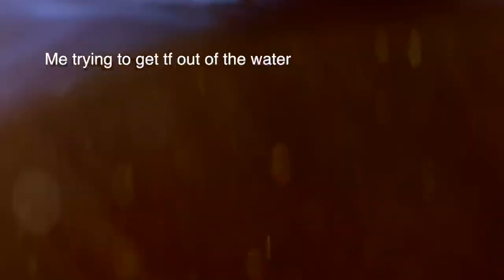VLOG - Family Weekend | Club Brunet (Canoeing, Deck jumping & Oreo S’mores)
Hey guys! Little vlog from my weekend with my family at my in laws cottage, Club Brunet. We had a great time hope you enjoy this vlog! (No this not the cottage I was talking bout in my last try-on video lols that vlog will come soon)

What I’m wearing to the cottage

Shoe collection